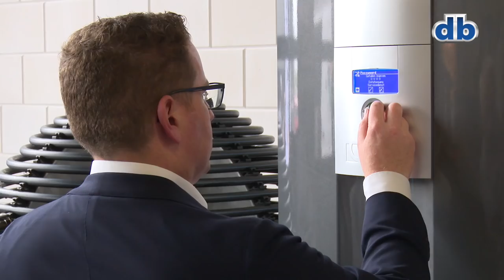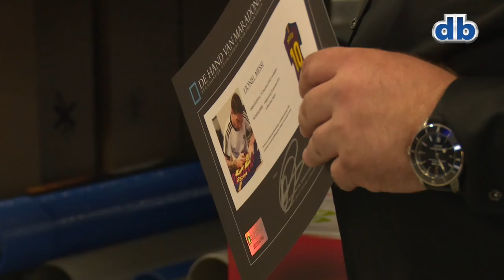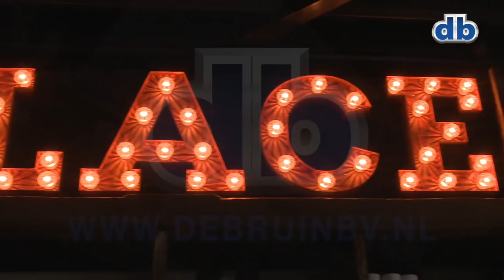Spectaculaire opening nieuwe pand De Bruin BV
De Bruin BV in Montfoort vierde de opening van hun nieuwe pand met spektakel. Een internationaal vermaarde percussion band. Een zeer succesvolle veiling met gesigneerde Ajax shirts. En een door Lionel Messi gesigneerd exemplaar. Een zanger. Zangeres. Foodtrucks. En stands van leveranciers. In de fantastische bar Eddies Place.
Hierbij een verslag van de middag. En avond.
By EVC Multi Media.

🛠 Tripod:
Manfrotto 504 HD
(amongst many)

⟶Stabilizer:
Ronin RS2

🖥  Edit:
Imac 2019 27 inch scherm
MacBook Pro

📞 To be called at:
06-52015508